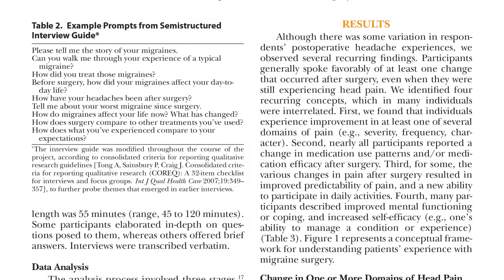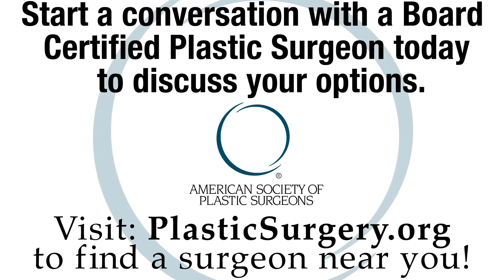“Like a Normal Person Again”: Plastic Surgery Hot Topics with Rod J. Rohrich, MD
Rod J. Rohrich, MD, Editor-in-Chief of “Plastic and Reconstructive Surgery,” discusses a new qualitative analysis of how headache surgery can change people’s lives.

Read the October 2019 PRS PlasticSurgery article, “Like a Normal Person Again”: A Qualitative Analysis of the Impact of Headache Surgery,” Afifi, Schwarze, Stilp, Orne, Smith, Abd-Elsayed, Anderson, Salem, Macdonald, and Israel.